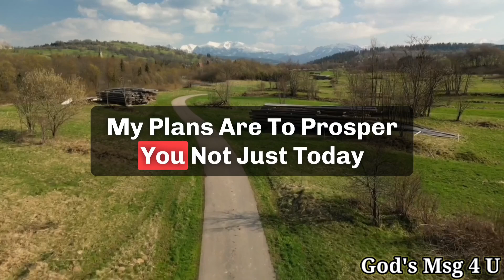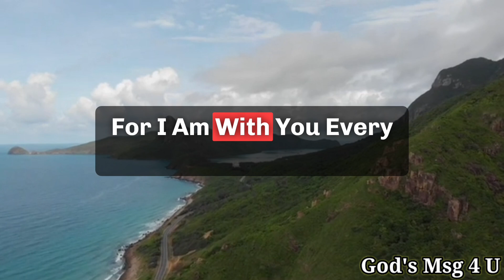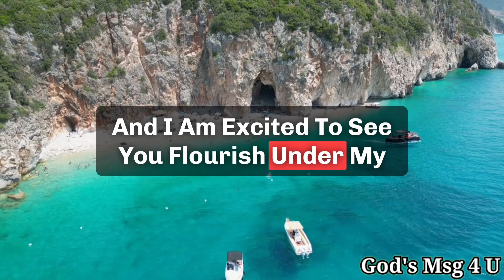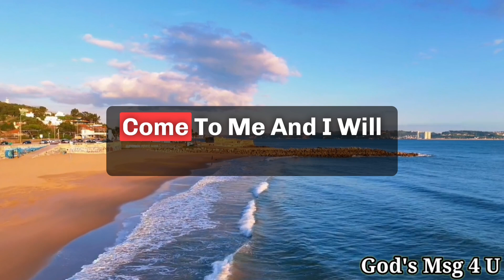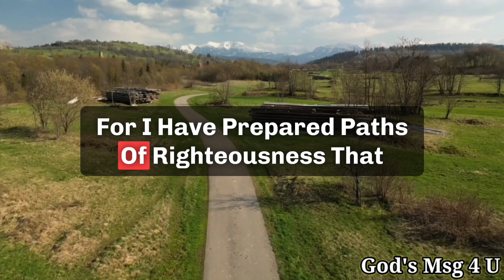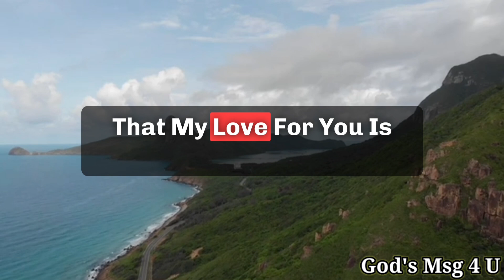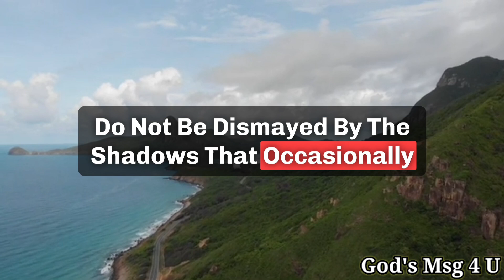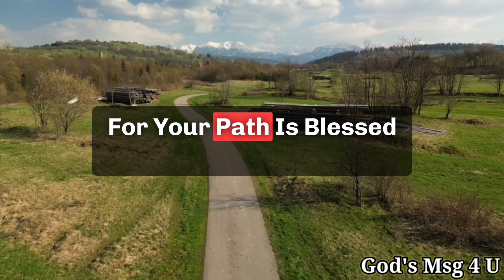God Wants To Talk To You Without Any Delay About A Miracle That Will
God Wants To Talk To You Without Any Delay About A Miracle That Will Happen In A Few Minutes!! This Is The Last Chance. Open It Before 15 October 2024

11:11💌God says, Someone is planning to put you in Jail...🌈Angels Message✝️Gods Message 1111 Share 💌 This Gods Divine Message With Your Family 👨‍👩‍👧‍👦 And Friends As Well As Those Who Need Guidance From The Universe. 🌌 stay tuned ☺️🥰 Infinite love and Gratitude ❤️🙏 BE HAPPY and Spread Happiness😊🥰 ❤️🌼Thank you🌼❤️🌼🧚 take care😄☺️ ▬▬▬▬▬▬▬▬▬▬▬▬▬▬▬▬▬▬▬▬
This Video Includes All These Searches 👇
1.God message for me today
2. God message for me
3. God message
4. God's message
 5. God message for you
6. Message from god
7. God's blessings message
8. Jesus message
9. God's message for me today
10. God message tarot
11. God's message for me
12. God's message today
13. Message of god
14. Sermons
15. God's message for you today
16. Motivational
17. Message from universe
18. Urgent message from god
19. Universe Message
20. Faith quotes
21. Jesus quotes
22. Church
 23. Joel Osteen
 24. Bible quotes
 25. Bible message
26. Quotes god
27. God's Motivation
28. Bible god quotes
29. Life quotes
30. Faith god quotes
 31. Christian Motivation
 32. The Lord Helps
33. God Helps
34. Grace for purpose
35. Jesus Status and Quotes
36 God's msg 4 u